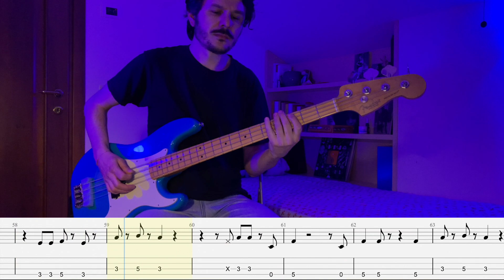ARCTIC MONKEYS - I AIN'T QUITE WHERE I THINK I AM (BASS COVER W/FREE TAB DOWNLOAD)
Tuning: E-A-D-G
Artist: Arctic Monkeys
Album: The Car
Song:  I ain't quite where i think I am
ORIGINAL BASSPLAYER: Nick O'Malley
Bass: Fender Precision American Professional